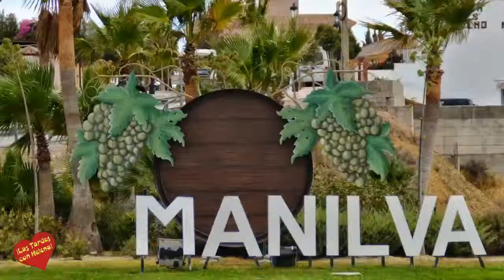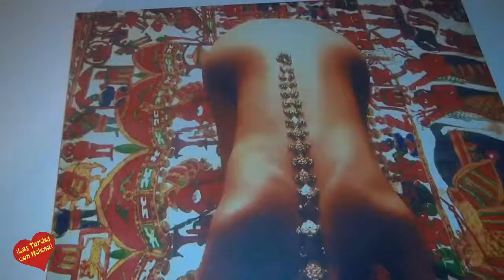Reportajes a los Apartamentos Manilva Green y a su Restaurante la Española,Fiesta d ela Vendimia de